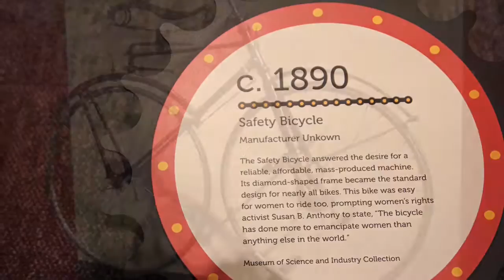REPORTAGE - Histoire du vélo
Visite au musé de Chicago, été 2016